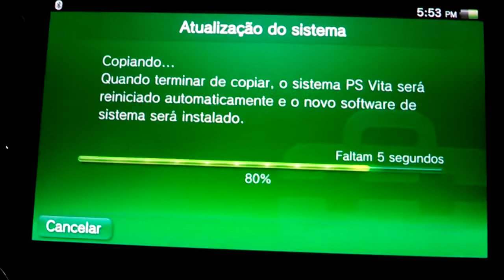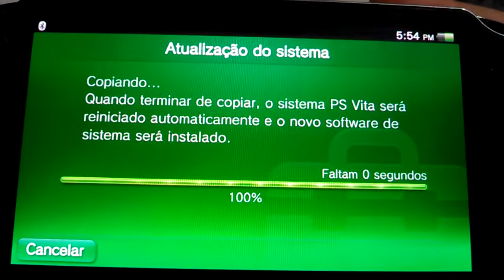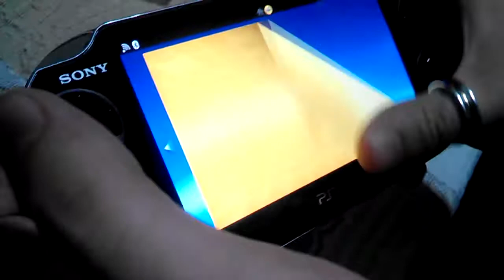PS Vita Unboxing!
Sejam bem-vindos, gamers!
Hoje com o Unboxing do PS Vita! A mais nova aquisição do player Yusuke!

Compartilhe! Não custa nada =D
Clique em "Gostei"